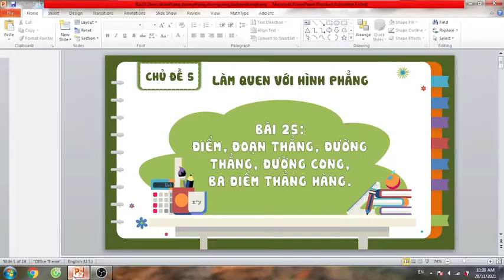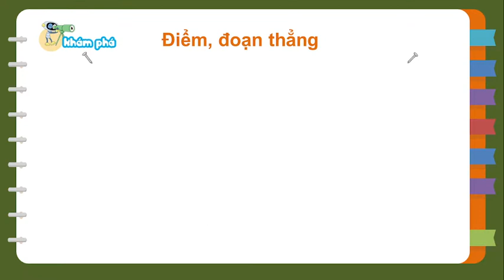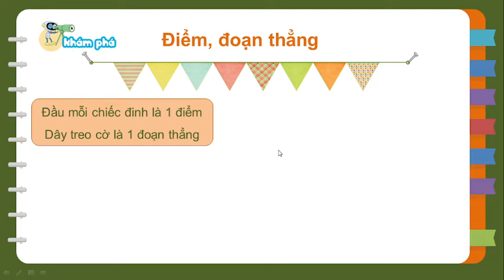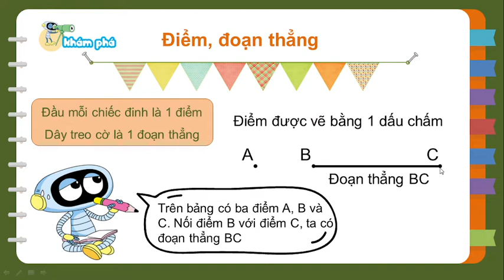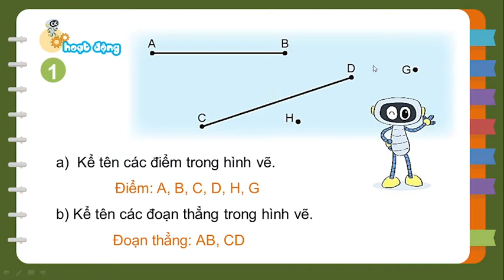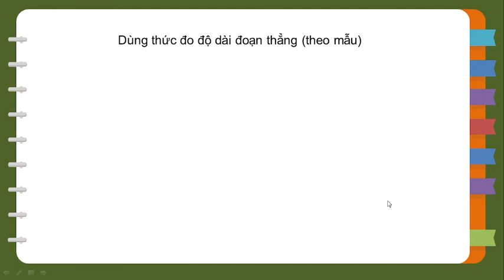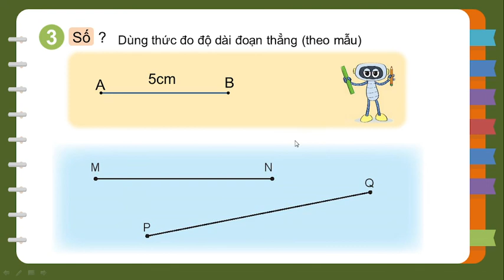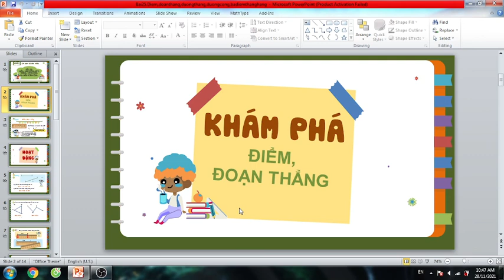TOÁN LỚP 2; BÀI 25; ĐIỂM, ĐOẠN THẲNG. SÁCH KẾT NỐI TRI THỨC VỚI CUỘC SỐNG.